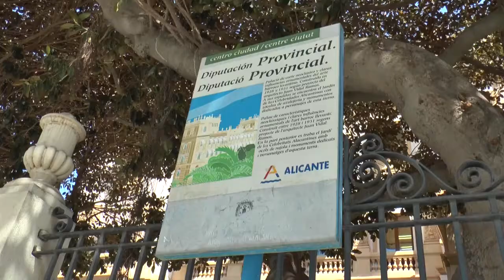Alicante presenta alegaciones tras la intención del Gobierno de recortar el trasvase Tajo-Segura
La Diputación de Alicante ha convocado la mesa técnica de la Comisión del Agua tras la decisión del Gobierno de recortar el trasvase Tajo-Segura. Acusan al Gobierno de Pedro Sánchez de "condenar el futuro de la provincia de Alicante con la complicidad de Ximo Puig".